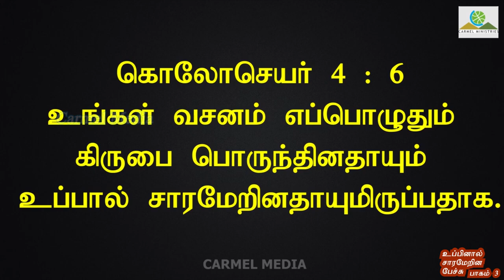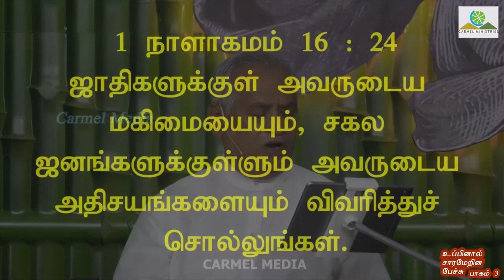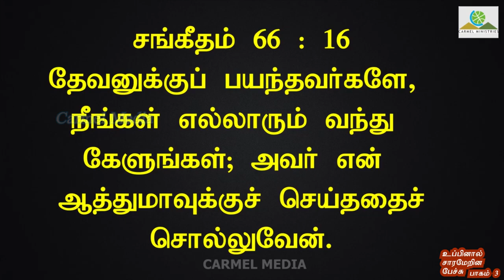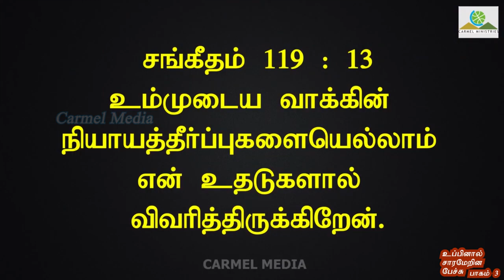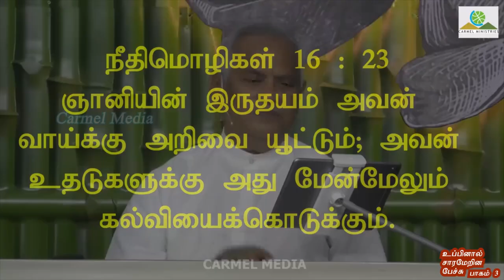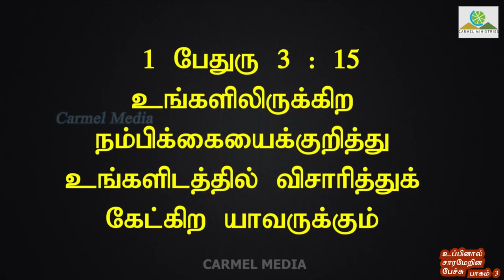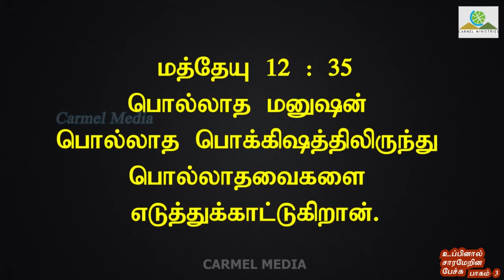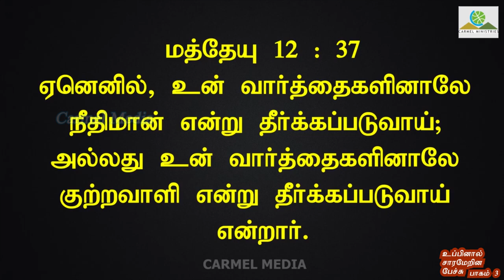உப்பினால் சாரமேறின பேச்சு P3 | SPEECH SEASONED WITH SALT P3 | Message | Tamil | Pr Robert Simon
SPEECH SEASONED WITH SALT P3 | உப்பினால் சாரமேறின பேச்சு P3 | Uppinal Saramerina Pechu P3 |

Message Title / தேவ செய்தி தலைப்பு: SPEECH SEASONED WITH SALT P3 | உப்பினால் சாரமேறின பேச்சு P3 | Uppinal Saramerina Pechu P3 |

SPEECH SEASONED WITH SALT P3 | உப்பினால் சாரமேறின பேச்சு P3 | Uppinal Saramerina Pechu P3 | தமிழ் தேவ செய்தி | முனைவர் இராபர்ட் சைமன் | கர்மேல் ஊழியங்கள் | Tamil Message | Pr. Robert Simon | Carmel Ministries

Our Address:
Carmel Christian Assembly
103, Brickkiln Road,